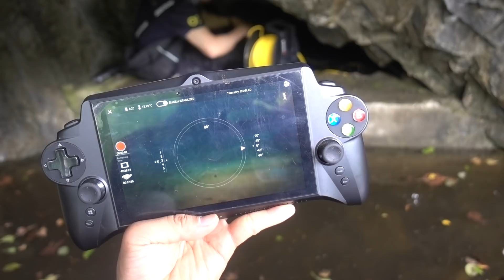계곡 수심 10M에서 발견된 공룡 발자국?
제2의 용소 수심30m 계곡을 찾았습니다. 네이비씰 형님과 함께 어렵게 찾은 이곳은 엄청나게 맑고 깊은 구간에 ROV를 넣어봤더니 수심이 대박!! 10M입니다. 그리고 가장 중요한건!! 낮은 구간에 공룡 발자국 같은 모양이 있다는것입니다. 과연 이것의 정체는 무엇일까요??